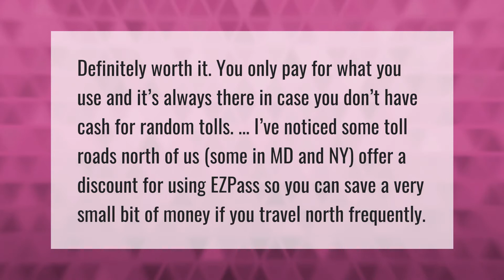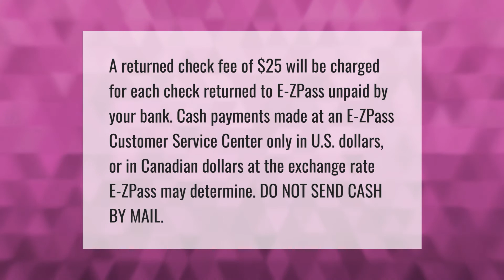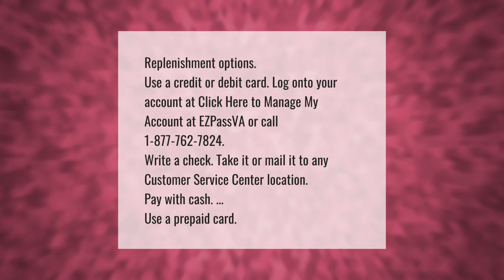Is an EZ Pass worth it?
00:00 - Is an EZ Pass worth it?
00:38 - Why does EZ Pass keep charging me $25?
01:09 - How much is EZ Pass for WV Turnpike?
01:38 - How do I put money on my EZ Pass?
02:12 - Do you save money with an EZ Pass?

Laura S. Harris (2021, May 24.) Is an EZ Pass worth it?
    AskAbout.video/articles/Is-an-EZ-Pass-worth-it-247895